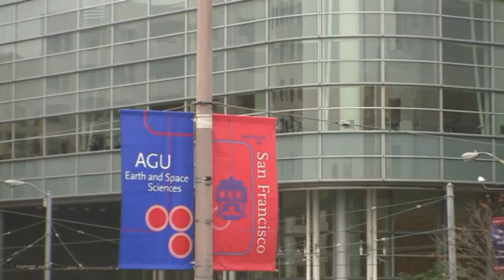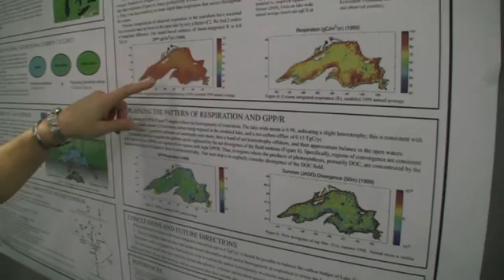NASA Science on the Road: Oceans, Carbon, and Climate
The annual gathering of Earth and space scientists in San Francisco at the American Geophysical Union meeting draws thousands of researchers from around the world, including many involved with NASA research. Galen McKinley of the University of Wisconsin-Madison talks about her work with carbon in the global oceans and the Great Lakes.